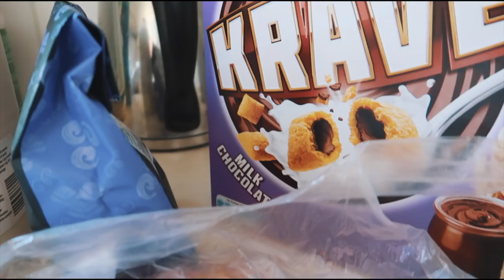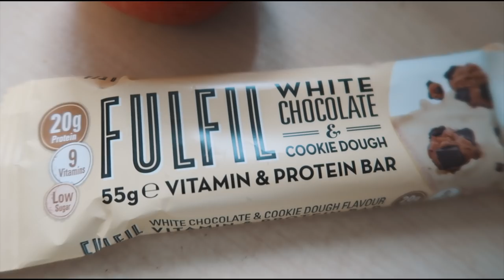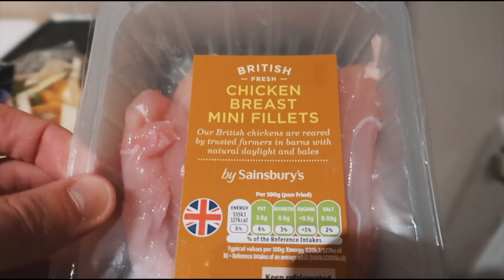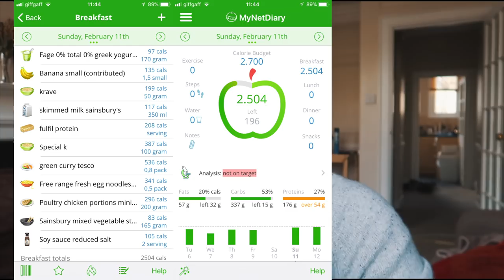La Mia Dieta Completa (Flessibile) Per Aumentare La Massa Muscolare | Cosa Mangio In Un Giorno